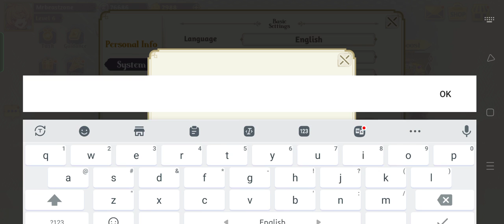Ragnarok Arena Global New Gift Code || How To Redeem Ragnarok Arena Global Code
In this video, I'm going to show you ➤Ragnarok Arena Global New Gift Code || How To Redeem Ragnarok Arena Global Code

Code: ROANY2023 (Valid Until:  31/1/2023)

        Thanks.